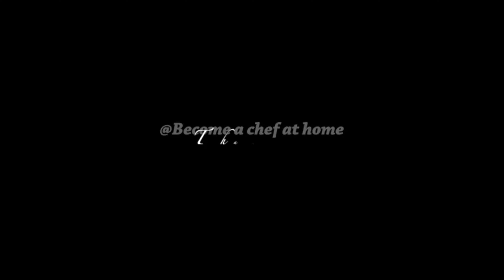South Indian Style Tamarind Rasam| Charu Pani|Rasama Masala Powder|BACAH|SOUTH COOKING|Tamarind Soup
Hello
I hope you guys are enjoying our recipes and trying it at home.
Become Chef at Home comes with another recipe for you all and today's recipe is Rasam it is a South Indian dish traditionally prepared using tamarind juice as a base, with the addition of tomato, chili pepper, black pepper, cumin and other spices as seasonings. Steamed lentils can be added along with any preferred vegetables.It is eaten with rice or separately as a spicy soup. In a traditional meal, it can be part of a course that includes sambar rice.I hope you'll try this Rasam and let us know how it was

Do follow us on different platforms